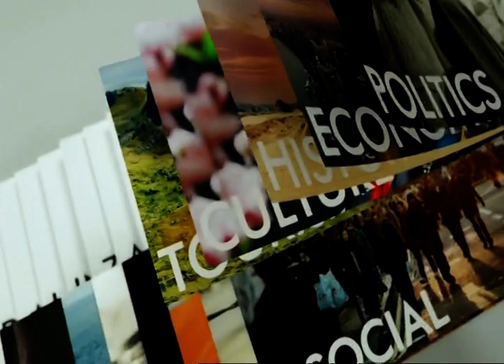◆★ 5NOV19 📎5 ข่าวต่างประเทศ ❝2019❞ 🌎 Abroad News 🌍 国外消息 🌏 ♟♜♞♝TNN World Today♝♞♜♟